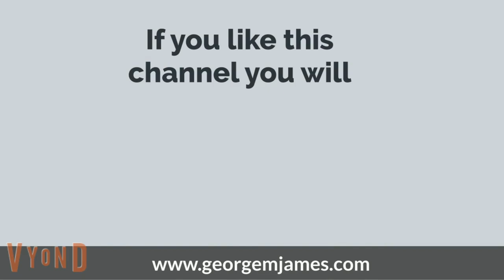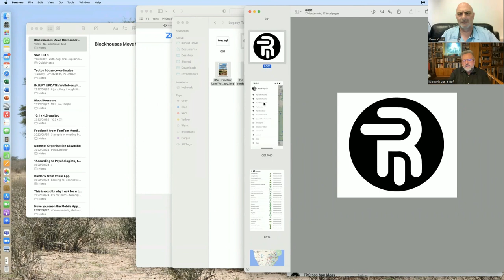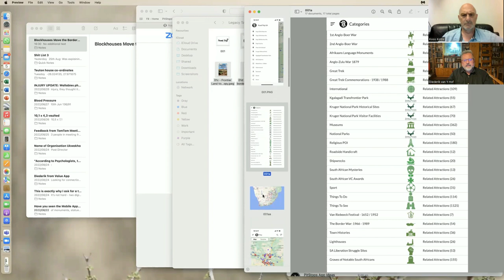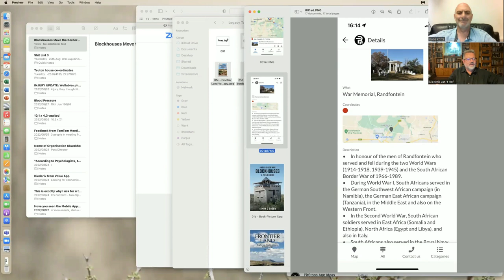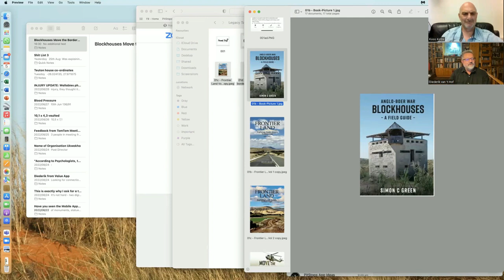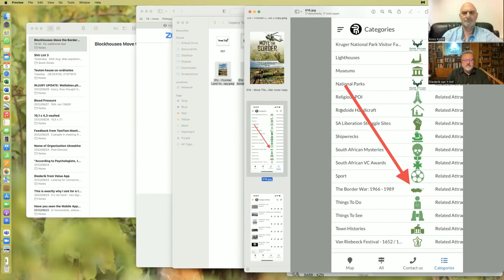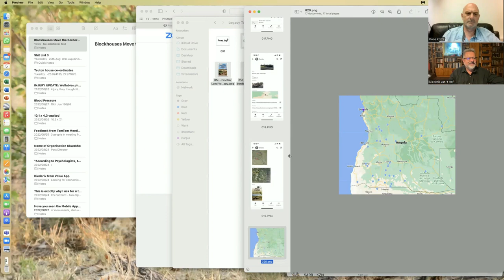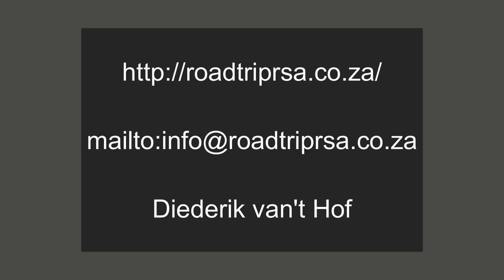Legacy Conversations - Diederik van't Hof (Background & Travel App)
Diederik van't Hof completed his national service at the School of Infantry and Border in 1983. After that, he served for many years with the Transvaal Scottish, leaving as a Major (qualified as Lt Col). In this episode he tells us about his early days and a new travel app that shows South African military historical locations and places. If you have questions for Diederik, please leave them below.
Diederik van't Hof